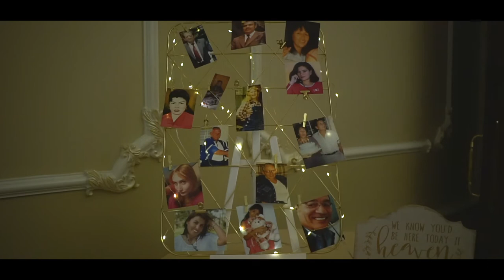Trailer Miluska & Allen at Old Tappan Manor in Old Tappan